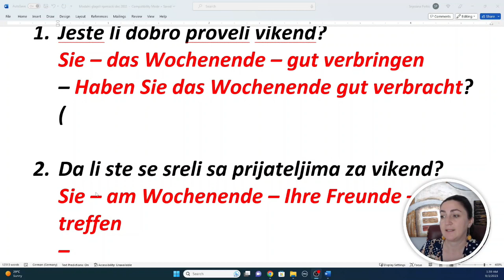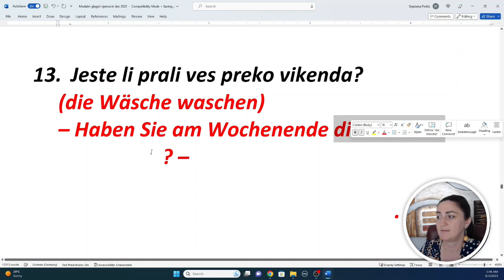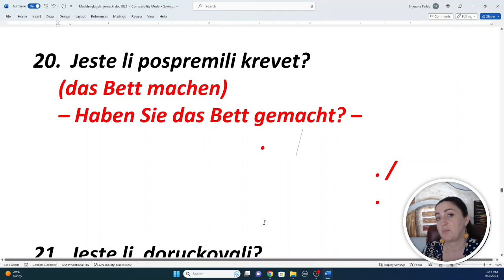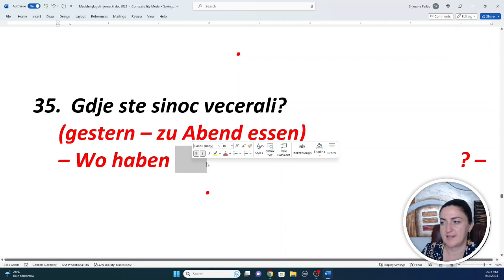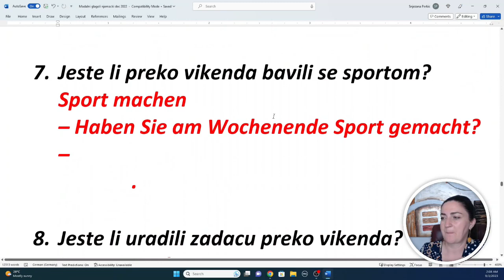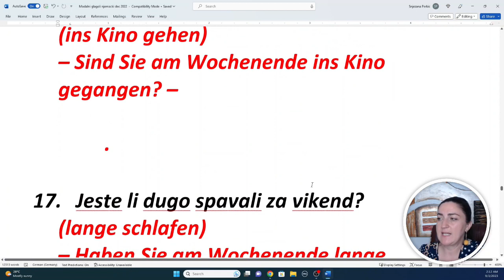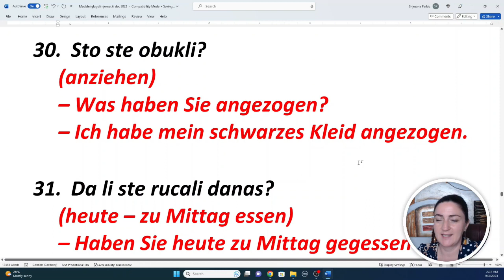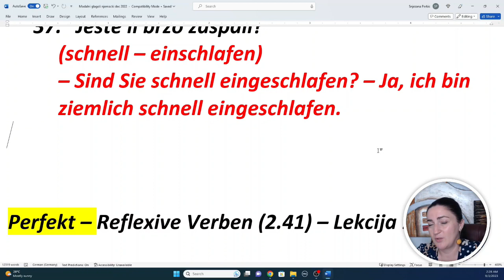(16) UPITNE RIJECI + ODGOVORI NA NIVOU B1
Danasnja lekcija sastoji se iz dva dijela: u prvom dijelu prevodimo 37 pitanja u perfektu koja sadrze upitne rijeci dok je drugi dio lekcije namijenjen za one koji zele i vjeruju da mogu vise - prevodimo odgovore koji su veoma korisni i primjenjivi u svakodnevnom zivotu.

Prvi dio lekcije:
Drugi dio lekcije:

Radni listic cete naci u FB grupi MyGate Deutsch kao i u Telegram grupi Deutsch mit Snjezana.

Budite vrijedni i vjerujte u sebe - uspijeh sigurno nece izostati!

Srdacno vas pozdravljam!

Snjezana